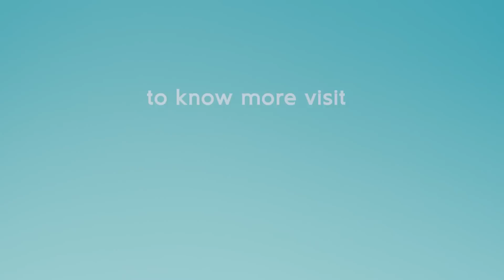अपने आप को बदलो जिंदगी बदलेगी - Life will Change - Discover Life with Prem Rawat #11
Discover Life is an episodic series of interviews of Mr. Prem Rawat with Tv, Radio & celebrities...

Renowned author and international speaker Mr. Prem Rawat has been presenting his message of humanity and well being across the world for more then five decades. His messages has helped millions of people all over the globe to get better understanding and clarity about the very basic need of life.